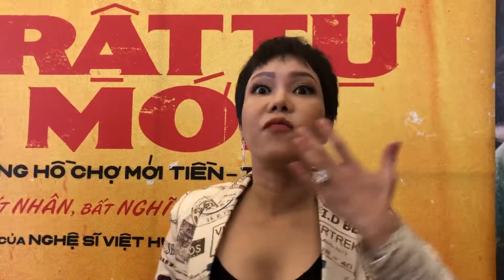Việt Hương: "Tôi thích thú với hình ảnh gia đình mình vợ tóc ngắn, chồng tóc dài"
Chiều ngày 20/6, nghệ sỹ Việt Hương đã cho ra mắt bộ phim web drama Trật Tự Mới. Với hình ảnh tóc tém đầy cá tính, khán giả sẽ thấy một Việt Hương hoàn toàn mới lạ trên phim.